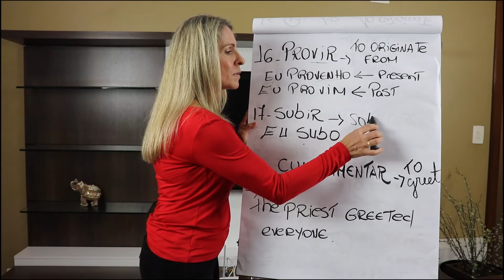Even brazilians get this word wrong - Subir | Marcia Cypriano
Even brazilians get this word wrong - Subir